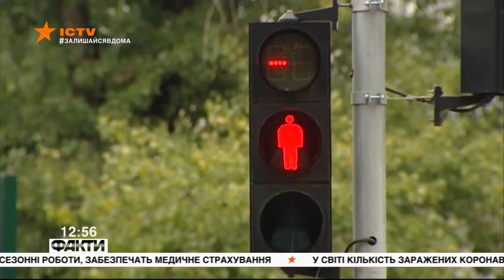Советы родителям, если потерялся ребенок. Поиски Милены в Сосновке. Факты ICTV 02.05.2020.